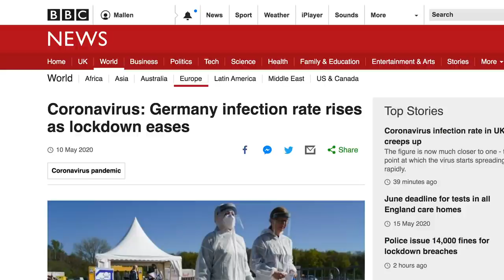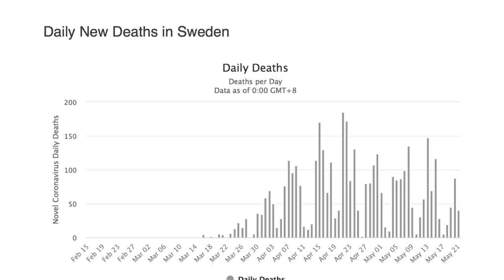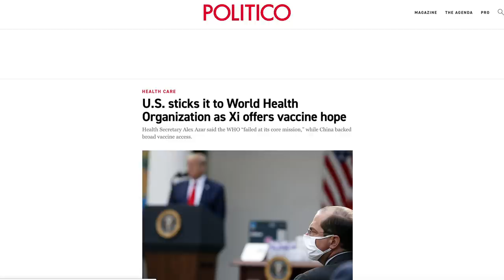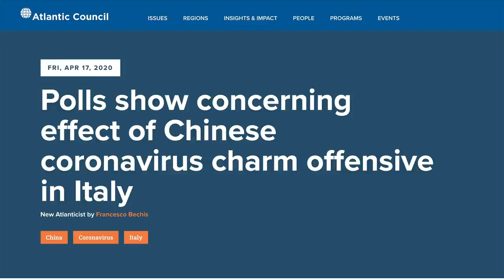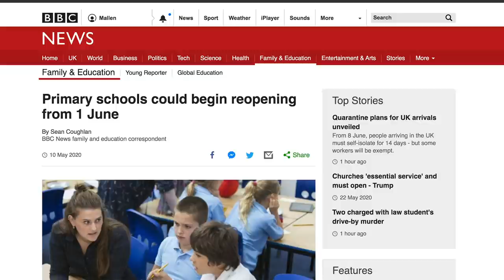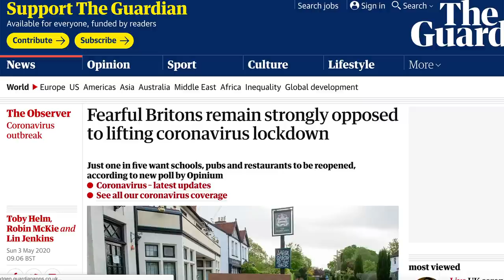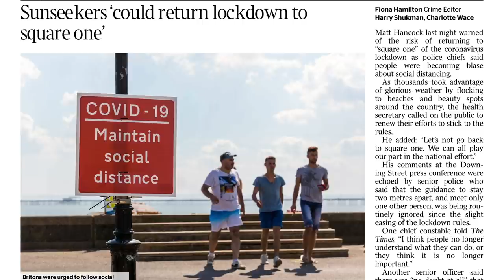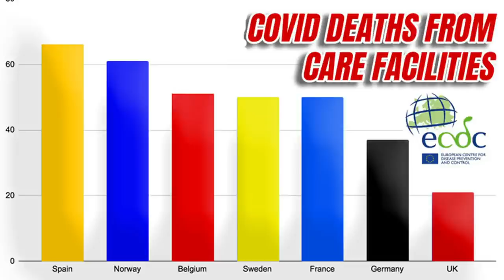FEAR of ending lockdown | The Mallen Baker Show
In this round-up of the week, the second wave of infections is notable by its absence, the WHO comes under attack, furious debates break out over how quickly to get back to normal and we see disturbing signs of the silencing of voices critical of then virus lockdown.

References

Denmark SSI doesn’t understand why there aren’t more cases

We’re all in the big numbers now – counting the cost of the damage